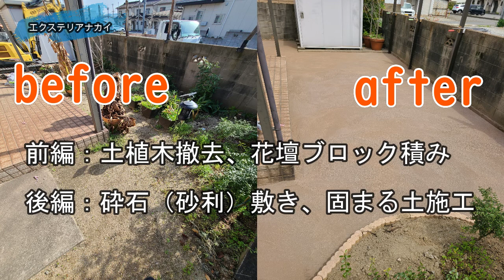【DIY】GWはお家でDIYしよう！花壇ブロック積み＆固まる土まさ王！『前編』初心者でもできるホームセンターの花壇ブロック積み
今回はU様邸の裏庭をマサ王を使ったリフォームしました
今日は前編でホームセンターの花壇ブロックを積みました

エクステリアのプロが花壇ブロックをＤＩＹでできる積み方をわかりやすく説明していますので積む際は参考にしてみてください

◇セメント道具一式
　レンガコテ、左官コテ、バケツ、一輪車、クワやスコップ（セメントを練れるもの）
◇整地、掘削道具
　スコップ、クワ、ツルハシ（先のとがった金づち）、水平器、長めの木材
◇花壇ブロックを積む道具
　ゴムハンマーまたは金づち、セメント道具一式、水平器、長めの木材
◇花壇ブロックの積み方（セメントで）
　1.積む場所の下地の土をきれいにならす
　2.花壇ブロックを仮に並べる
　3.セメントを練って水平を見ながら積んでいく

またエクステリア、外構のお悩みをご相談いただければお答えします。
エクステリア歴、十数年ですが私のわかる範囲でよければお答えさせていただきます

●関連動画

【2020年】【DIY】初心者でも簡単波板の張り方を解説! 波板のテラス屋根が数万円でできる！？『後編』

【DIY庭作り】セメントの作り方（練り方）初心者でも簡単にできる庭作りプチドッグラン編

【2020年】【エクステリア】その土間コンクリートは高い？工事別にいくらが適正？

【DIY】【庭作り】初心者でも簡単にできる庭作りプチドッグラン編、ブロックの積み方

【2020年】【DIY】波板のテラス屋根が数万円でできる！？初心者でもできるテラスの組み立て方『前編』

管理人中居のプロフィール

アラフォーおじさん
和歌山で創業43年のエクステリア会社を両親と共に運営しております。